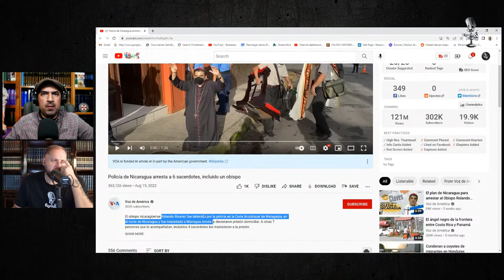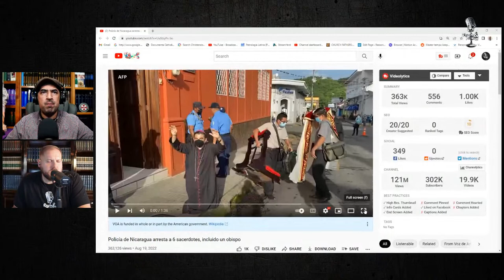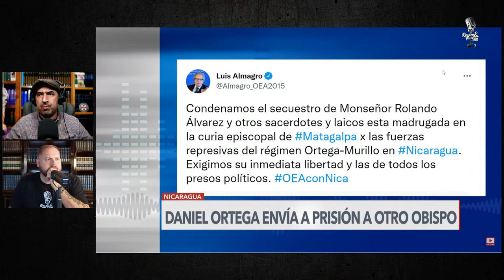Bishop in Nicaragua DENIED Access to Church! w/Jose Plascencia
Bishops and priests in Nicaragua are being denied access to their churches. Jose Plascencia from La Fe de la Iglesia joins R&T to explain the situation.